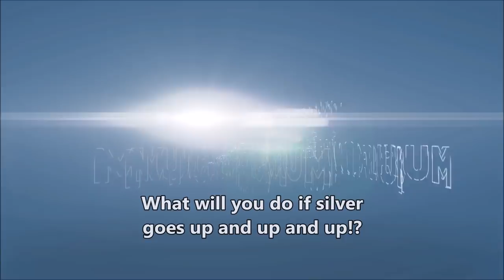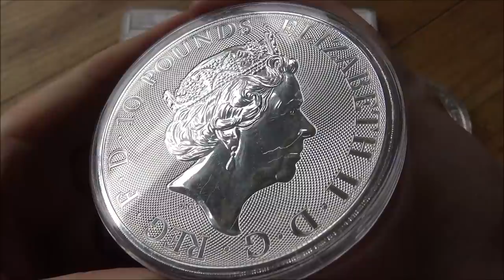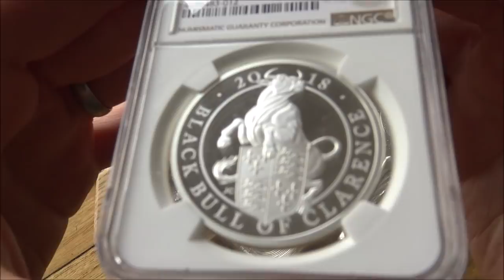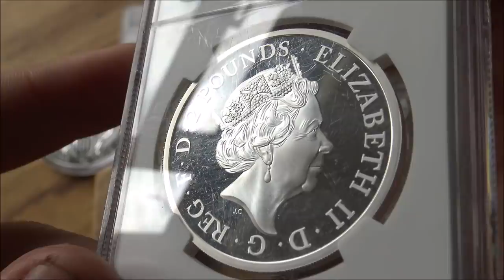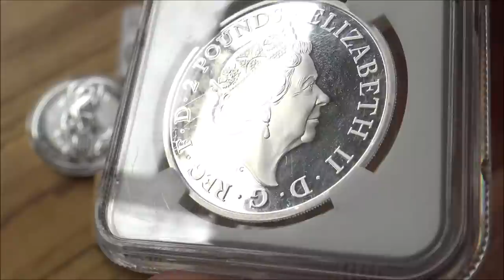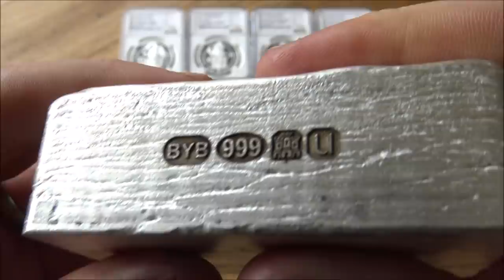What will Happen if we Squeeze Silver to $1000/oz & What will you do with all YOUR Silver?